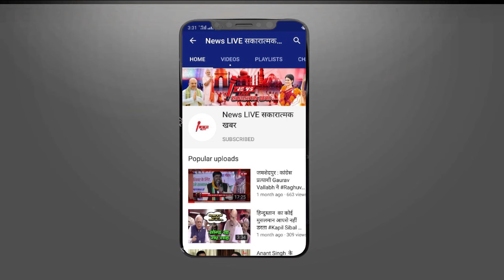2024 के लोकसभा चुनाव में उतरेंगे KHAN SIR ?? जाने सी होगी वो सीट और पार्टी ! जीत पाएंगे ! जाने सबकुछ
2024 के लोकसभा चुनाव में उतरेंगे KHAN SIR ?? जाने सी होगी वो सीट और पार्टी ! जीत पाएंगे ! जाने सबकुछ !